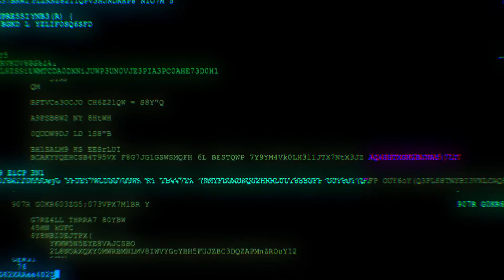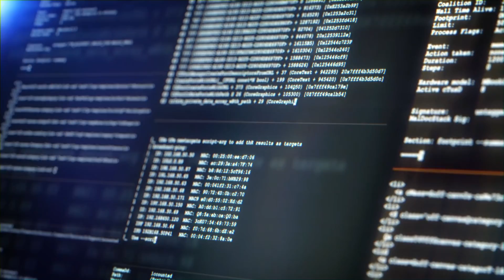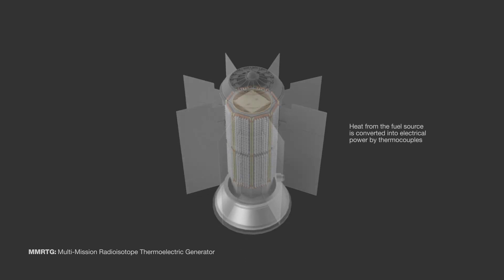It's Alive: Voyager1 Sending Data From 15 Billion Miles Away !!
"It's Alive: NASA’s Voyager 1  Sending Data From 15 Billion Miles Away !!"
Dive into the riveting story of how NASA ingeniously fixed Voyager 1, the farthest spacecraft from Earth, after it started sending back gibberish. Discover the challenges and the high-tech solutions that brought this interstellar explorer back to life. Join us as we explore what this means for the future of space exploration and the undying human spirit of curiosity. Don't miss out on this cosmic journey!